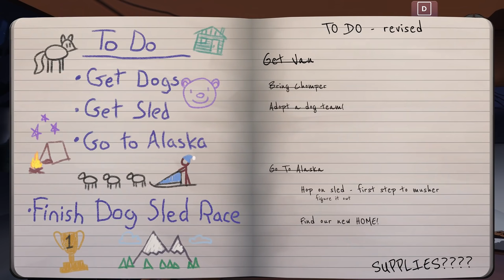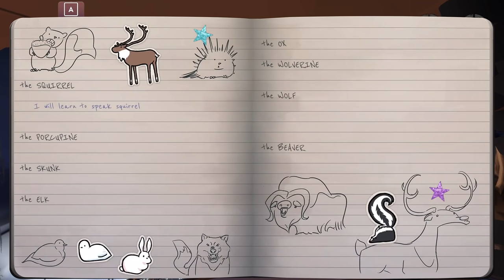Chasing Squirrels in the Alaskan Wilderness?! 🐕🛷 The Red Lantern • #2